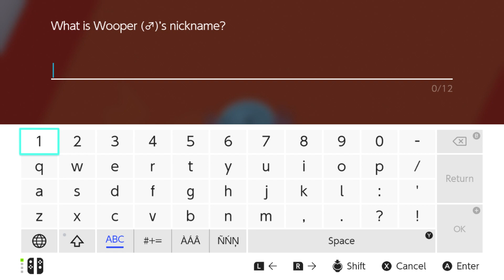Pokemon Sword Walkthrough Part 6 (Nintendo Switch)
Hi Everyone, Welcome to Crazy-XPS Gaming!

The amazing Pokemon Sword is ready. We really hope you enjoy watching our walkthrough.

Many more games to come and follow from Nintendo switch, PS4, PS5, Xbox one x.

Please let us know your thoughts on Pokemon Sword? Have you got the game already? or Do you plan to get it further down the line? Any tips for the Pokemon Sword?

See you next upload.

We are happy to announce that you will get discount from Amazon store, check the links,

Nintendo e-shop
Playstation Store
Xbox Gift Card
Xbox Series S
Sony DualShock 4
Xbox Wireless Controller

Nintendo Switch Games:

Bravely Default II
Monster Hunter Rise
Pokemon Sword
Persona 5 Strikers
Super Smash Bros - Ultimate
The Legend of Zelda: Breath of the Wild
Super Mario 3D World + Bowser's Fury
Mario Kart 8 Deluxe
New Pokemon Snap
Super Mario Odyssey
Luigi's Mansion 3 Standard Edition
Pokemon Mystery Dungeon: Rescue T DX
Lego Ninjago Movie Game

Cyberpunk 2077
Horizon Zero Dawn Complete Edition
The Witcher 3 Game of the Year Edition
Red Dead Redemption 2
FIFA 2021

Marvel’s Spider-Man: Miles Morales